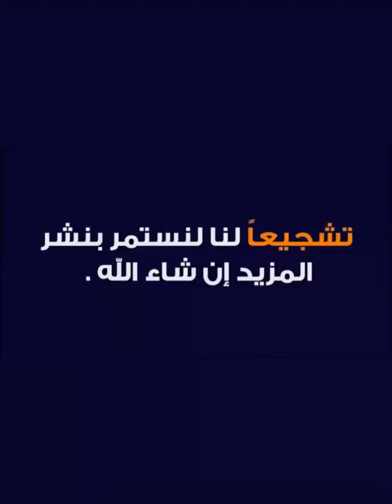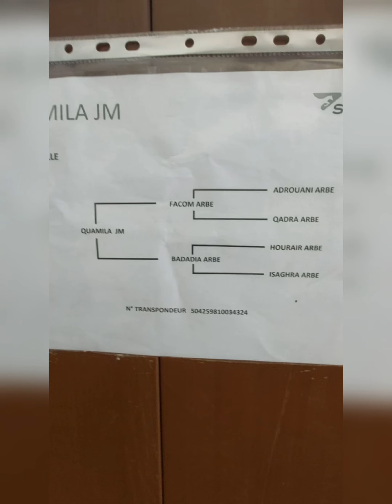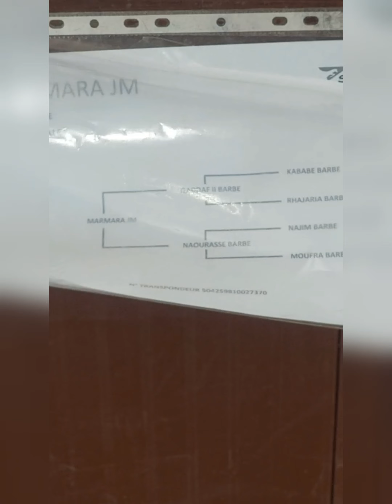جولة بجناح الخيول بالملتقى الدولي للفلاحة بمكناس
جناح الخيول